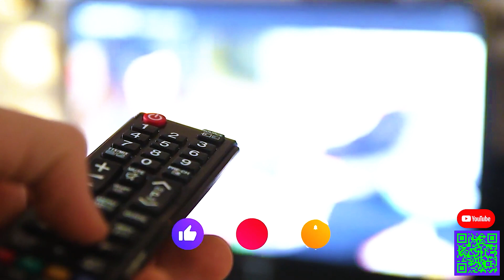Ո՞ր նշանները ծնված չեն սիրո համար